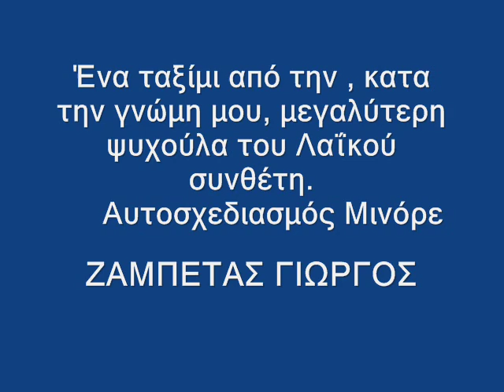Ζαμπέτας Γιώργος - Τα ωραία του Ζαμπέτα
Ένας αυτοσχεδιασμός Μινόρε από τον Ζαμπέτα Γιώργο.Την ψυχούλα του Λαΐκού τραγουδιού .

( TSITSANHS VASILIS ΒΑΣΙΛΗΣ ΤΣΙΤΣΑΝΗΣ
ZAMPETAS GIORGOS ΖΑΜΠΕΤΑΣ ΓΙΩΡΓΟΣ
MANOLIS CHIOTIS ΜΑΝΩΛΗΣ ΧΙΩΤΗΣ HIOTIS
THEODORAKIS MIKIS ΜΙΚΗΣ ΘΕΟΔΩΡΑΚΗΣ
KALDARAS APOSTOLOS ΑΠΟΣΤΟΛΟΣ ΚΑΛΔΑΡΑΣ
AKIS PANOU ΑΚΗΣ ΠΑΝΟΥ
PLESSAS MIMIS ΜΙΜΗΣ ΠΛΕΣΣΑΣ
XARCHAKOS STAVROS ΣΤΑΥΡΟΣ ΞΑΡΧΑΚΟΣ
LOIZOS MANOS ΜΑΝΟΣ ΛΟΪΖΟΣ MANOS
CHATZIDAKIS ΜΑΝΟΣ ΧΑΤΖΙΔΑΚΗΣ
KOUGIOUMTZIS STAYROS ΣΤΑΥΡΟΣ ΚΟΥΓΙΟΥΜΤΖΗΣ
VAMVAKARIS MARKOS ΜΑΡΚΟΣ ΒΑΜΒΑΚΑΡΗΣ
ΤΣΑΟΥΣΑΚΗΣ ΠΡΟΔΡΟΜΟΣ TSAOUSAKIS PRODROMOS
ΠΑΓΙΟΥΜΤΖΗΣ ΣΤΡΑΤΟΣ PAGIOUMTZIS STRATOS
ΧΑΤΖΗΧΡΗΣΤΟΣ ΑΠΟΣΤΟΛΟΣ XATZIXRISTOS HATZICHRISTOS APOSTOLOS
ΤΣΙΤΣΑΝΗΣ ΒΑΣΙΛΗΣ TSITSANIS VASILIS
ΜΗΤΣΑΚΗΣ ΓΙΟΡΓΟΣ MITSAKIS GIORGOS
NIKOLOPOULOS CHRISTOS ΧΡΗΣΤΟΣ ΝΙΚΟΛΟΠΟΥΛΟΣ
KORAKAKIS VAGGELIS ΒΑΓΓΕΛΗΣ ΚΟΡΑΚΑΚΗΣ
ΧΑΡΗΣ ΛΕΜΟΝΟΠΟΥΛΟΣ HARIS LEMONOPOYLOS
ΜΑΝΩΛΗΣ ΚΑΡΑΝΤΙΝΗΣ KARANTINIS MANOLIS
ΠΑΝΑΓΙΩΤΗΣ ΣΤΕΡΓΙΟΥ PANAGIOTIS STERGIOU
ΔΗΜΗΤΡΗΣ ΣΤΕΡΓΙΟΥ DIMITRIS STERGIOU ΜΠΕΜΠΗΣ BOYZOYKI MPEMPIS
ΓΙΑΝΝΗΣ ΠΑΛΑΙΟΛΟΓΟΥ GIANNIS PALAIOLOGOU
ΓΙΩΡΓΟΣ ΜΗΤΣΑΚΗΣ GIORGOS MITSAKIS MHTSAKIS
ΜΠΑΜΠΗΣ ΜΠΑΚΑΛΗΣ BABIS MPAKALIS BAKALIS
ΓΙΑΝΝΗΣ ΠΑΠΑΙΩΑΝΝΟΥ GIANNIS PAPAIOANNOU
ΠΕΡΠΙΝΙΑΔΗΣ ΒΑΓΓΕΛΗΣ VAGGELIS PERPINIADIS
ΡΕΠΑΝΗΣ ΑΝΤΩΝΗΣ REPANIS ANTONIS
ΓΡΗΓΟΡΗΣ ΜΠΙΘΙΚΩΤΣΗΣ GRIGORIS MPITHIKOTSIS
ΠΑΠΑΔΟΠΟΥΛΟΣ ΛΕΥΤΕΡΗΣ PAPADOPOULOS LEFTERIS LEYTERIS
ΣΤΕΛΙΟΣ ΚΑΖΑΤΖΙΔΗΣ STELIOS KAZATZIDIS
ΚΑΙΤΗ ΓΚΡΕΥ KAITI GKREY
POLI PANOU ΠΟΛΗ ΠΑΝΟΥ
ΜΑΡΙΝΕΛΑ MARINELA
ΣΑΚΕΛΑΡΙΟΥ ΡΙΤΑ SAKELARIOU RITA
ΡΙΑ ΚΟΥΡΤΗ RIA KOYRTI
ΜΟΣΧΟΛΙΟΥ ΒΙΚΗ MOSCHOLIOU MOSHOLIOU VIKI BIKI
ΜΠΕΛΟΥ ΣΩΤΗΡΙΑ BELLOU BELOU SOTIRIOU
ΑΛΕΞΙΟΥ ΧΑΡΙΣ ALEKSIOU ALEXIOU XARIS
ΓΛΥΚΕΡΙΑ GLIKERIA GLYKERIA
ΜΑΙΡΗ ΛΙΝΤΑ MAIRI LINTA LIDA
ΑΓΓΕΛΟΠΟΥΛΟΣ ΜΑΝΩΛΗΣ AGGELOPOULOS MANOLIS
ΓΑΒΑΛΑΣ ΠΑΝΟΣ GAVALAS PANOS
ΔΙΟΝΥΣΙΟΥ ΣΤΡΑΤΟΣ DIONISIOU STRATOS
ΜΑΥΡΑΚΗ ΦΩΤΕΙΝΗ FOTINI MAVRAKI MAYRAKI
ΠΑΠΑΖΟΓΛΟΥ ΝΙΚΟΣ PAPAZOGLOU NIKOS
ΜΗΤΡΟΠΑΝΟΣ ΔΗΜΗΤΡΗΣ MITROPANOS DIMITRIS
ΜΑΚΡΥΔΑΚΗΣ ΣΤΕΛΙΟΣ MAKRIDAKIS STELIOS
ΖΑΦΕΙΡΙΟΥ ΣΤΕΛΙΟΣ ZAFEIRIOU ZAFIRIOU STELIOS
ΤΣΙΒΓΟΥΛΗΣ ΣΑΚΗΣ TSIVGOULIS SAKIS
ΚΟΡΟΣ ΓΙΟΡΓΟΣ KOROS GIORGOS
ΔΡΑΜΑΛΗΣ ΓΙΟΡΓΟΣ DRAMALIS GIORGOS
ΔΡΑΜΑΛΗΣ ΠΕΤΡΟΣ  DRAMALIS PETROS
ΤΣΑΚΑΡΑΚΑΣ ΓΙΟΡΓΟΣ TSAKARAKAS GIORGOS
ΜΑΚΡΙΔΗΣ ΓΡΗΓΟΡΗΣ MAKRIDIS GRIGORIS
ΒΥΖΑΣ ΠΑΝΑΓΙΟΤΗΣ VIZAS VYZAS DIMITRIS
ΚΑΜΠΟΥΡΙΔΗΣ ΘΕΟΔΩΡΟΣ KAMPOYRIDIS KABOURIDIS THEODOROS )